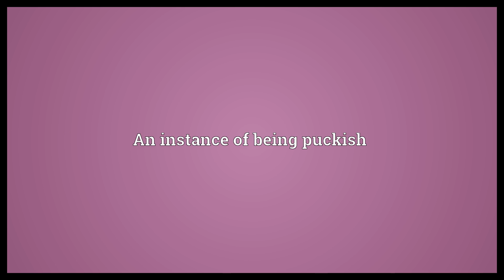Puckishness Meaning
Video shows what puckishness means. An instance of being puckish.  Puckishness Meaning. How to pronounce, definition audio dictionary. How to say puckishness. Made with MaryTTS and Wiktionary